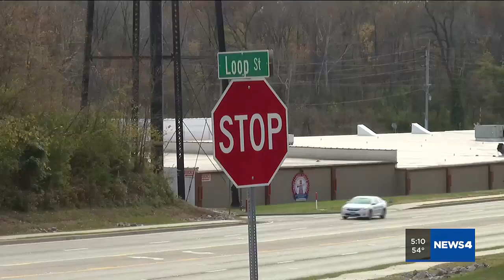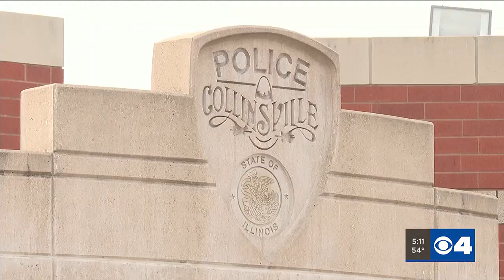Metro East city reports spike in homicides